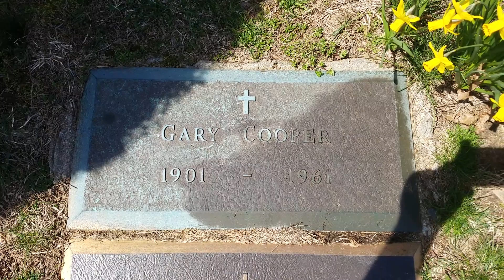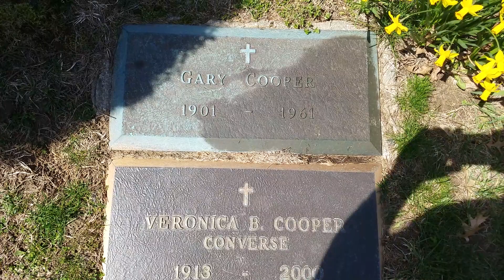GARY COOPER GRAVESITE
The final resting place of the legendary Gary Cooper! Film star of such classics as "Sergeant York" "High Noon" "A Farewell to Arms" and of course "Pride of the Yankees"